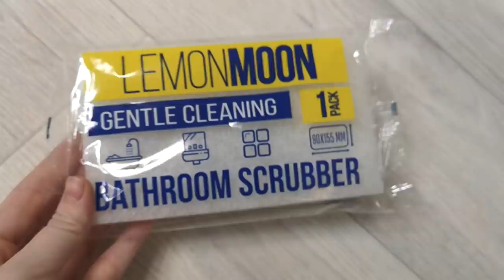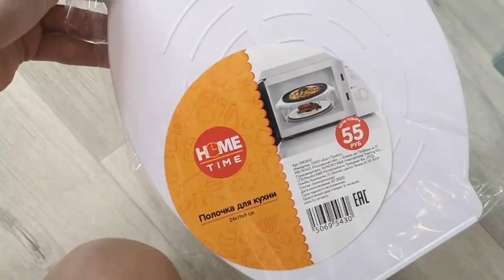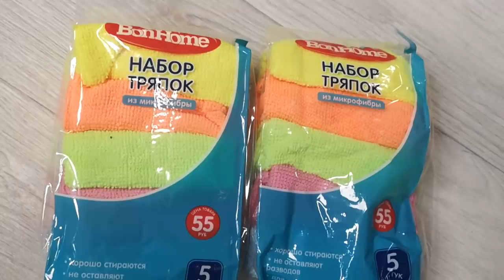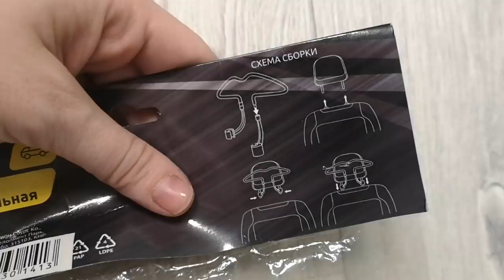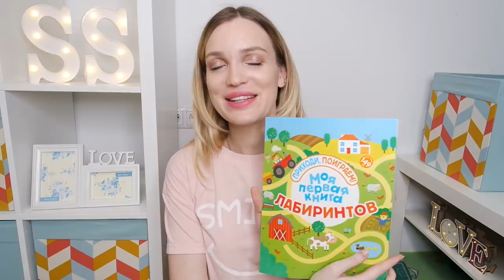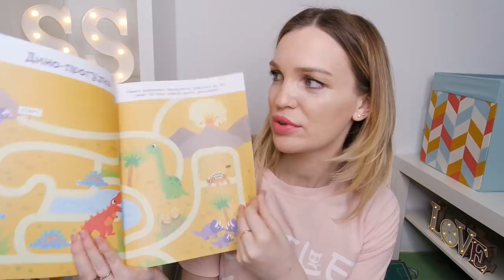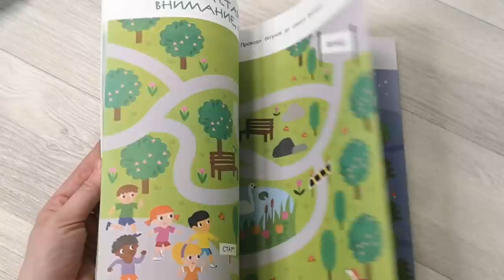ФИКС ПРАЙС ОКТЯБРЬ НОВИНКИ SilenaSway_Силена Вселенная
Покупки фикс прайс октябрь, новинки фикс прайс, много покупок, бюджетные покупки